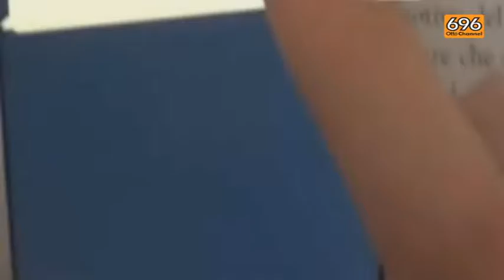Non ci sono rapitori nel Mandamento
La smentita dei Carabinieri